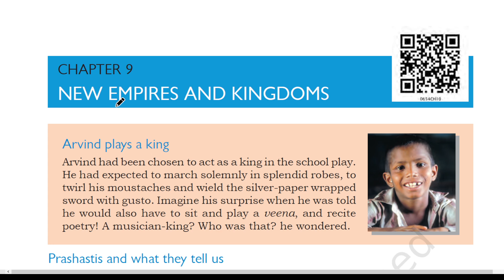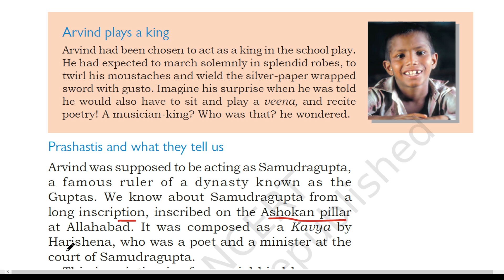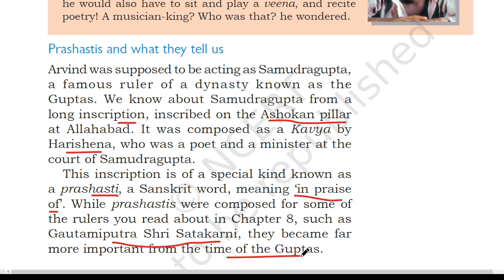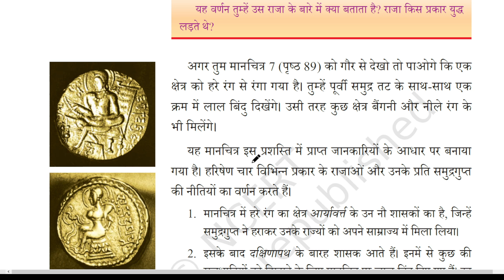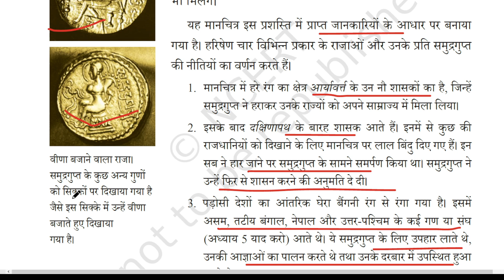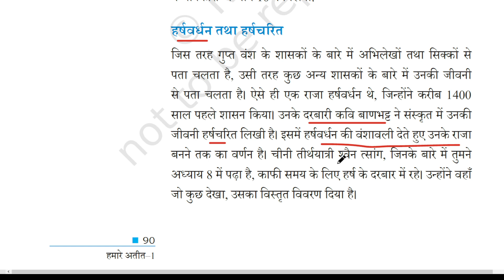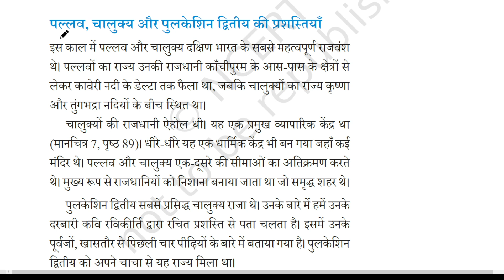NCERT Class 6 History Chapter 9 : NEW EMPIRES AND KINGDOMS our pasts -1 part 1 |upsc | bpsc | ssc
कक्षा 6 इतिहास अध्याय 10 भारतीय इतिहास का एक बहुत ही रोचक हिस्सा दर्शाता है। इसमें मौर्यों के पतन के बाद उभरने वाले साम्राज्यों और राज्यों का वर्णन किया गया है। गुप्त वंश के उत्थान और फिर कई अन्य छोटे राज्यों ने एक अनूठा इतिहास लिखा।

प्रशस्ति

• प्रशस्ति एक संस्कृत शब्द है, जिसका अर्थ है 'प्रशंसा में' जो कुछ शासकों के लिए रचित थे।

• समुद्रगुप्त की प्रशस्ति में कवि ने राजा की प्रशंसा करते हुए कहा - एक योद्धा के रूप में, एक ऐसे राजा के रूप में जिसने युद्ध में विजय प्राप्त की, जो विद्वान था और सर्वश्रेष्ठ कवि था।

• प्रशस्तियों द्वारा प्रदान की गई जानकारी के अनुसार विभिन्न मानचित्र तैयार किए गए हैं।

वंशावली

• अधिकांश प्रशस्तियों में शासक के पूर्वजों का भी उल्लेख है।

• शिलालेख और सिक्के समुद्रगुप्त के पुत्र चंद्रगुप्त द्वितीय के बारे में जानकारी प्रदान करते हैं।
→ उन्होंने पश्चिमी भारत में एक अभियान का नेतृत्व किया, जहां उन्होंने अंतिम शक को हराया।